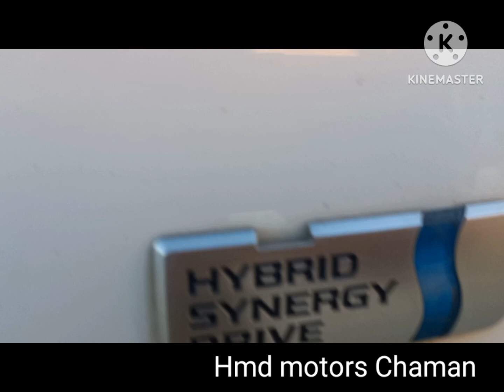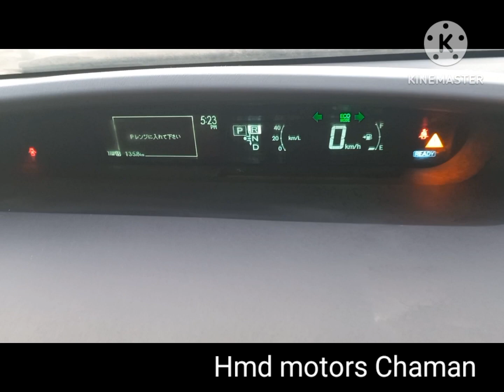|Toyota puris 2012 Model Hybird| cc1800 Non Custom paids cars in Chaman Boader market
i.am going tell  this cars